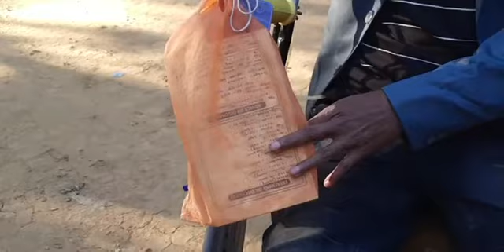হাইটেক পার্কের গ্যাস লাইনের কাজ করতে গিয়ে মারাত্নকভাবে আহত হয়েছিলেন পাপন। ।। Banglaviewtv